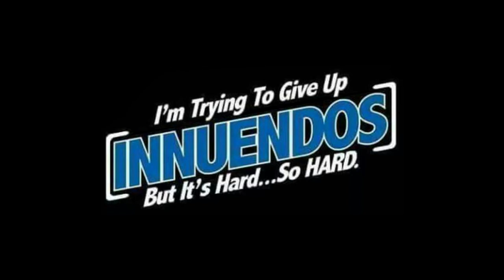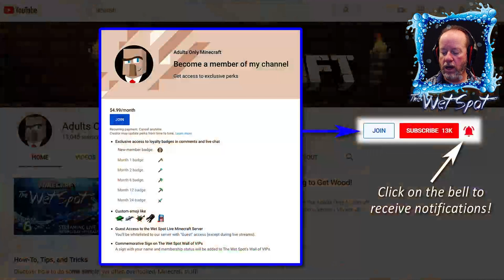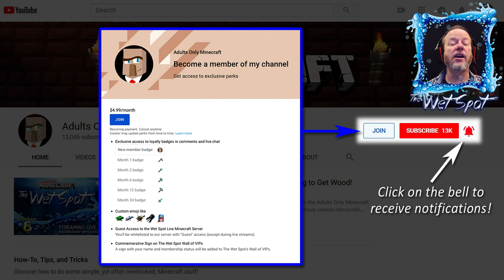THE WET SPOT #12 Minecraft Live Stream -- A Monumental Task!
The Wet Spot follows the progress of a themed community build project on the Adults Only Minecraft survival server. This LIVE video series features an assortment of not-so-serious veteran Minecrafters who play the role of construction engineers sent to an alien world prior to the arrival of a large research team. Their job is to design, build, and stock a self-sufficient settlement prior to the researchers' arrival on May 5th, 2019.

Four significant challenges face them:
    1) They cannot interfere with the development of the native inhabitants (villagers).
    2) Long term exposure to the planet's sun and atmosphere is toxic.
    3) There will be no resupply prior to the arrival of the anthropologists.
    4) The team must complete the settlement before the researchers arrive.

Failure is not an option... but it is inevitable. Join us every Wednesday evening at 9PM eastern time to see just how true that is.

Want to become a channel member and earn cool perks?
and click on the JOIN button.

A big THANK YOU to my patrons:
 - Jimmy Miller
 - Nathan Pinno
 - Susan Fuchs
 - Robert Cain
 - Ballarion Stahr
 - Martin Löw
 - Michael Wickenden

Want to join Big Joe's Chipping Blocks server? Use either address:
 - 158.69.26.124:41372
 - ChippingBlocks.serv.gs

Adults Only Minecraft is for everyone, not just adults! It provides a unique grown-up perspective that's still family and kid friendly. In other words, while we're exclusively BY adults, we're FOR everybody.